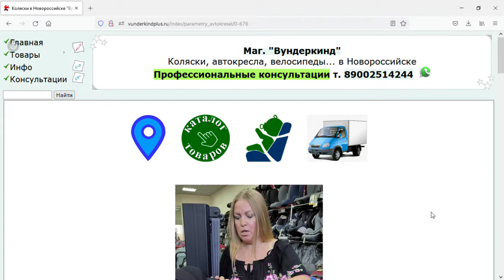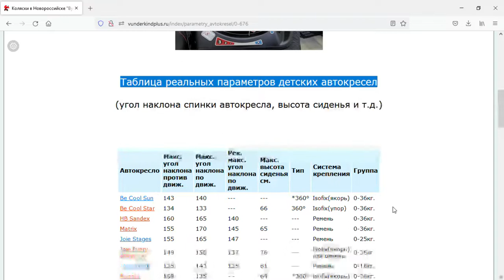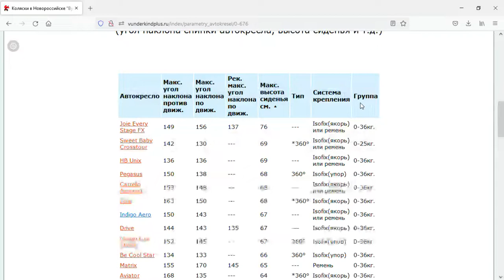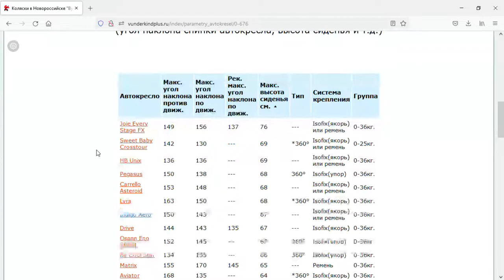Лежачее положение в автокресле? (таблица)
Как узнать, насколько "хорошо ложится" спинка в детском автокресле?
Какой угол наклона спинки в автокресле?
Удобно ли будет ребенку спать в автокресле в дальней поездке?
Не будет ли во время сна голова ребенка "свисать вперед на грудь"?
В описаниях детских автокресел зачастую нет такого параметра, как угол наклона спинки.
По этому мы стали этот угол - измерять.
Создали специальную таблицу, где можно сравнить углы наклона и другие параметры детских автокресел.
P.S. Если кого интересует угол наклона спинки в определенной модели автокресла (а ее еще нет в таблице) - пишите нам. Если такая модель есть у нас в магазине - мы ее измерим и поместим данные в нашу таблицу автокресел.